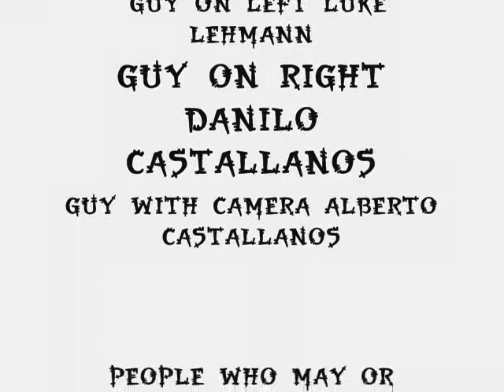OFF TOPIC EP 8 DROWNING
Luke and danny talk about saying the wrong thing at the wrong time and luke gets a throwing star in his butt.